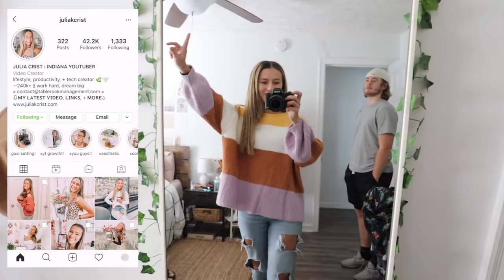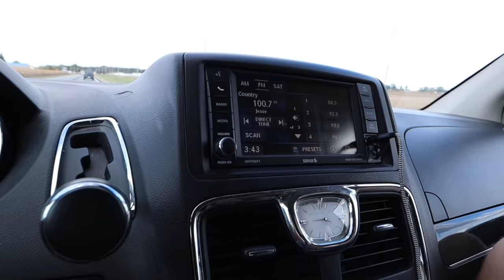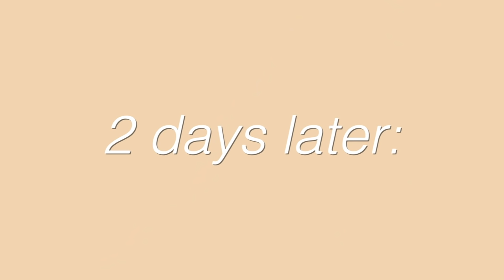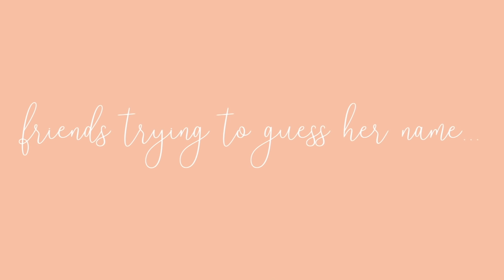I GOT A PUPPY! bringing home my 8 week old french bulldog puppy! | first days home + NAME REVEAL!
i finally got a french bulldog puppy! i love her with all my heart. In this video i take you along the whole process of finding her, shopping for her, and living with her for the first couple of days!

FAQs about the puppy:
-breed: "mini" french bulldog
-where did i get her? small local breeder in michigan!
-colors: mix of lilac, triple chocolate, and brindle
-name: revealed in video:)

⋒ETSY PRESETS!

Vlog Camera (Canon G7x)
My Tripod (Holds phone AND camera!)

⋒⋒ FAQ's ⋒⋒
how old am i? 20